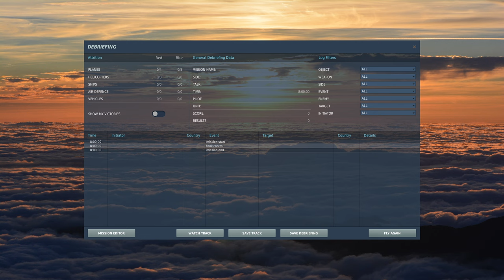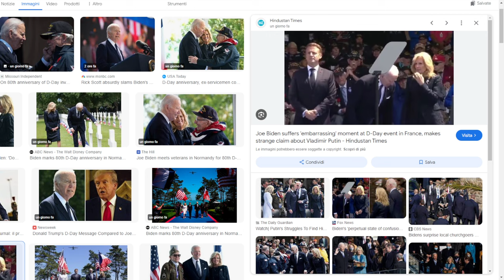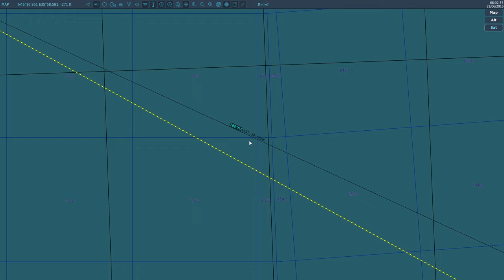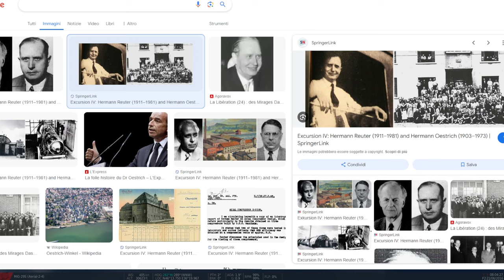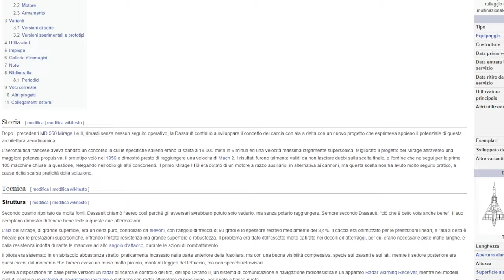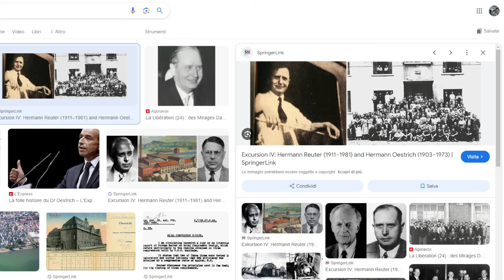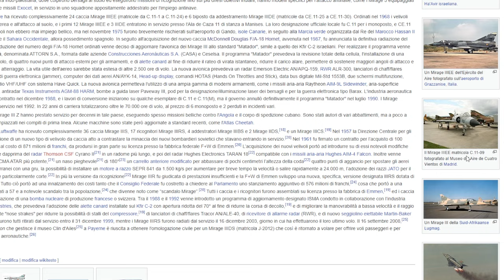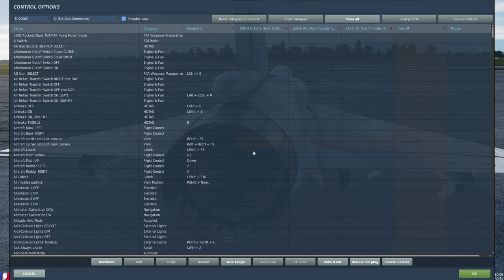La storia del Mirage 2000 - Macron annuncia la fornitura di Caccia all'Ucraina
Salut!